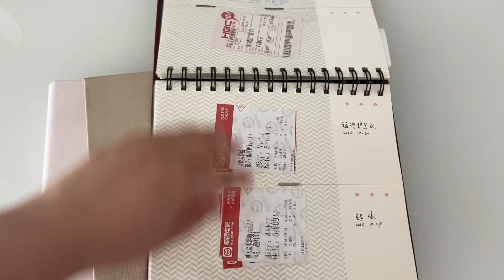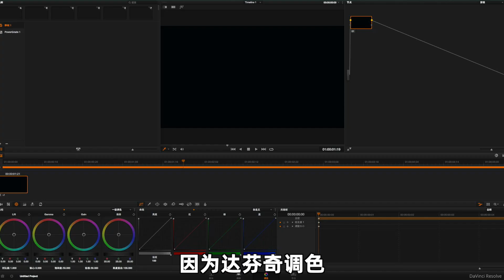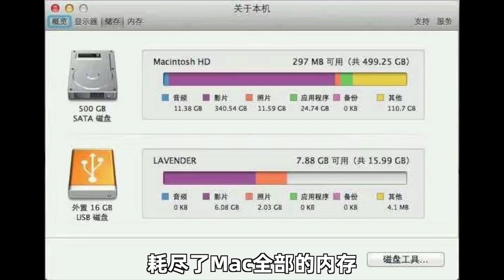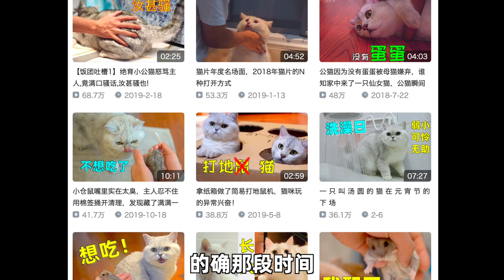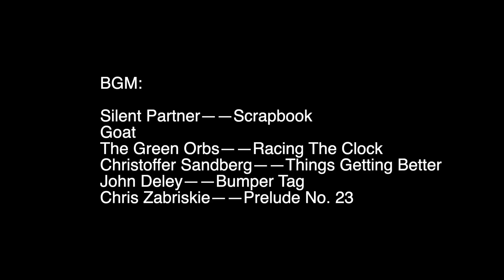用实际经历告诉你，当爱好变成工作真的快乐吗？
小时候有很多的梦想，也觉得自己了不起，什么都做的到
长大后却什么都不敢了，被社会，生活费，各种贷款，磨平了棱角 只能把什么爱好啊，兴趣放在一边
也有勇敢的人把爱好变成了工作,可是这样真的快乐吗，讨厌上一首爱听的歌最快的方法就是把它当成闹钟
当爱好变成了工作，每天像闹钟一样打破你的舒适感，那份爱好还能保持初心吗
回想过去，你还记得自己当初最爱的东西，向往的方向，期待的美好吗？